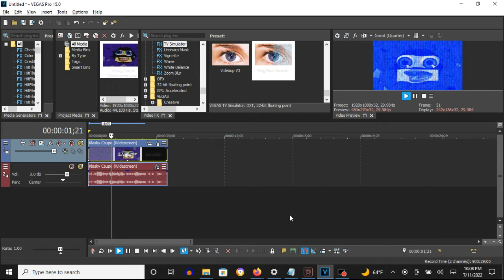How To Make Ring Mod Vocoder 2.0 On Vegas Pro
How To Make Ring Mod Vocoder 2.0:

(VideoFX)

1st: Gradient Map - Ring Mod Vocoder 2.0

0; R:   0, G:    0, B: 255, A: 255
1; R: 255, G:  255, B: 255, A: 255

2nd: TV Simulator - Ring Mod Vocoder

Interlacing:               0.0000
Phosphorescence:           1.0000
Static:                    0.2000

(AudioFX)

1st: Orange Vocoder - RING MOD VOCODER 2.0

Keyboard Key Set:
8th White Key

(REQUESTED) Klasky Csupo In Ring Mod Vocoder 2.0
125 views